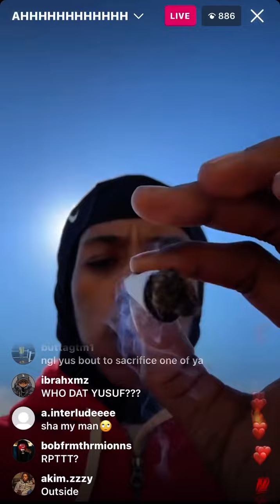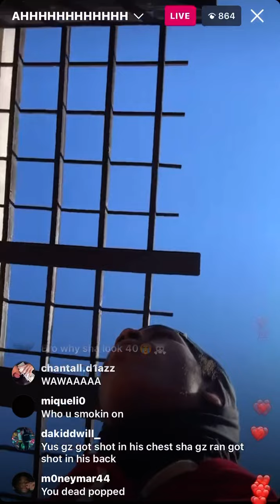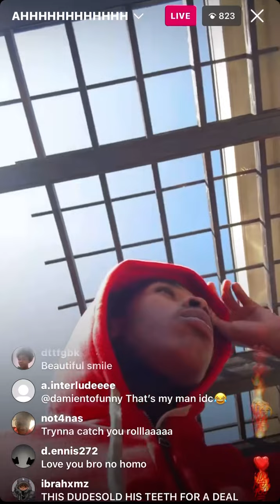Sha Gz and Yus Gz are outside on Instagram Live 💀